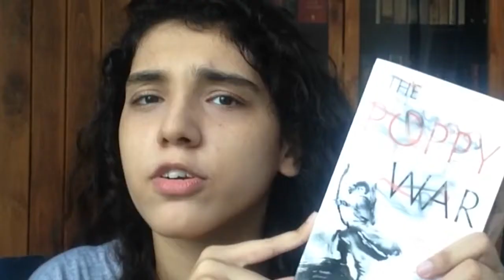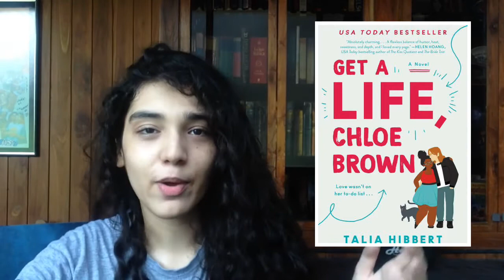STRANGER THINGS READATHON TBR| + OVER-AMBITIOUS SEPTEMBER TBR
Say hello Team Scoops Troop! This is my TBR for the Stranger Things Readathon, plus my September TBR which is pretty over ambitious considering I'm such a slow reader. But let's do this!

If you like my videos, FOLLOW ME for more writing and reading content!

While you're at it, don't forget the Human Rights violations happening in Palestine. Read. Educate.